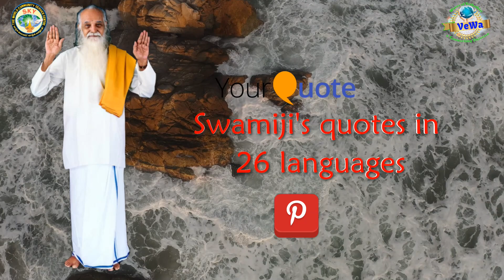Guru Rendition|Telugu Song|విగ్రహారాధన పిల్లల మనోధృతికి అణుకువ అలవడ సమున్నత మైనమార్గము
vethathirimaharishi Sri Muniratnam Reddy#Telugu Song

Singer - Sri Muniratnam Reddy in his melodious.